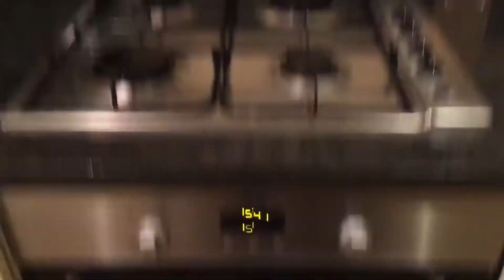Creechurch Lane, EC3